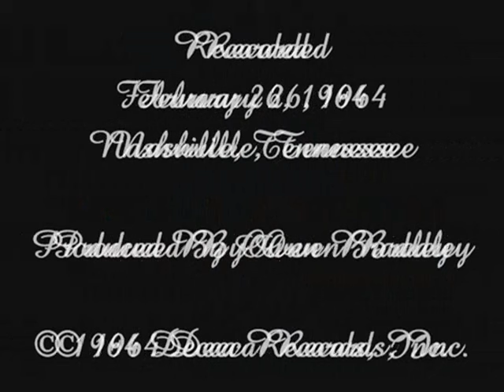Margie Bowes ~ You Can Be Replaced (1964) [Mono]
A rare track from Miss Margie Bowes.

The "B" side of her 1964 single, "Understand Your Gal." It was not included on either of her Decca albums, but did appear on a Grand Ole Opry Various Artists compilation.

Recorded February 26, 1964 at Columbia Studio B in Nashville, Tennessee. Produced by Owen Bradley.

Audio taken from the original 1964 Decca Records single, restored using MAGIX Audio Cleaning Lab.